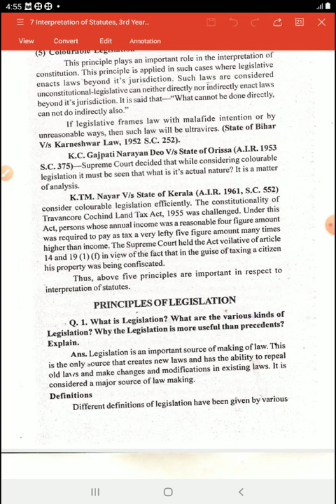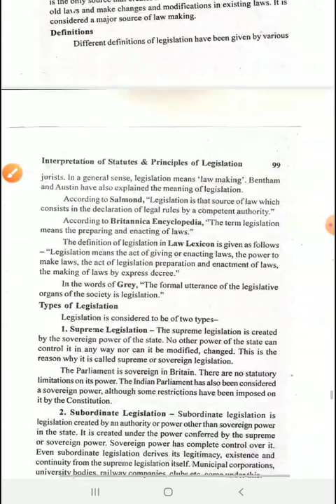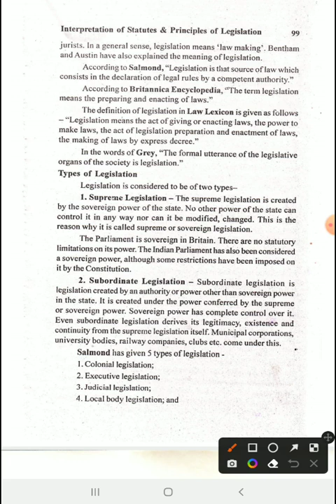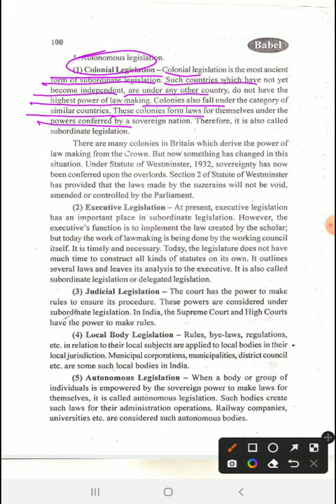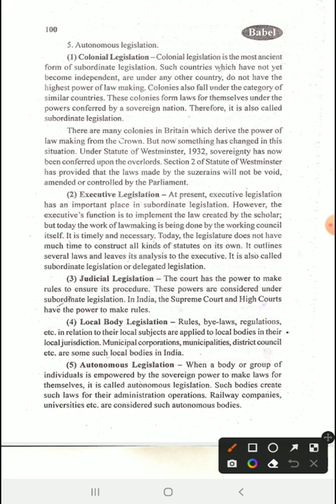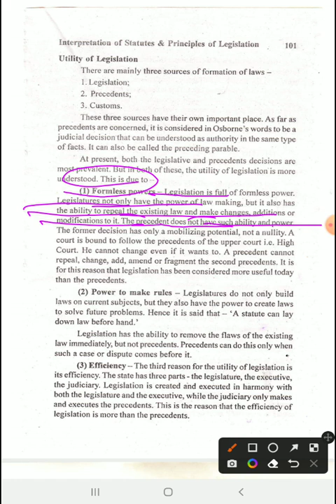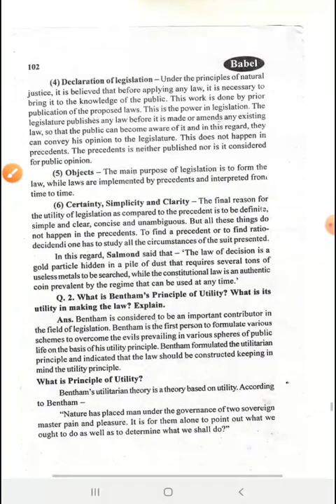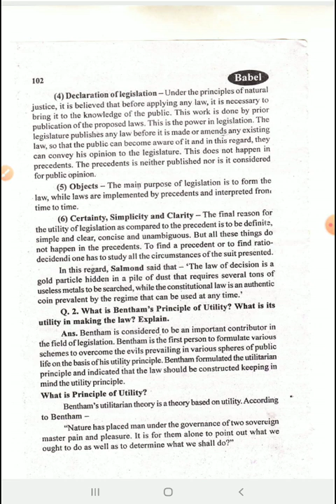Sub-Inter. of statutes topic-Lagislation and kinds of legislation and its importance over precedents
LL.B III year paper-7th
Interpretation of statutes and principles of Legislations